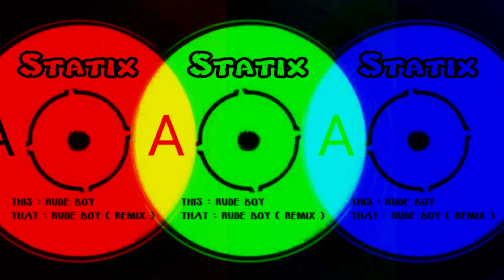Statix - Rudeboy 4x4